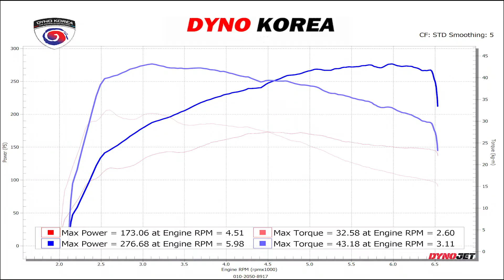BMW G29 Z4 sDrive20i ECUtune POPCORNtune BMWZ4 ECU맵핑 팝콘맵핑, Lozic LozicMapping dynojet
BMW G29 Z4 sDrive20i

로직 ECU맵핑 및 팝콘맵핑을 하였습니다.

신형이라고 모드별 팝콘이 안되면 섭섭하죠.

Z4 신형 모델도 모드별 팝콘맵핑을 적용하였습니다.

ECU맵핑으로 기적 같은 출력상승!!

완전히 다른 차 같은 느낌을 받으실 수 있겠네요.